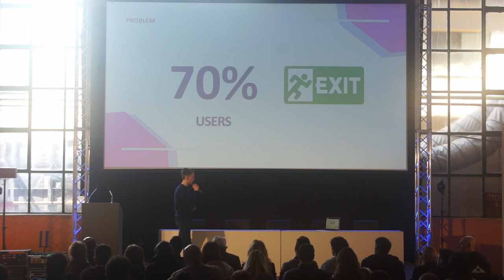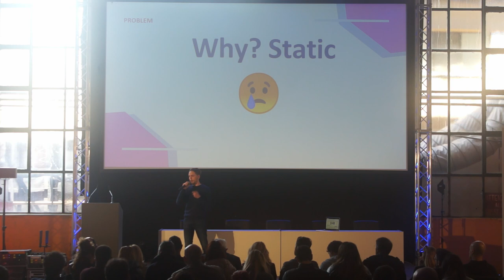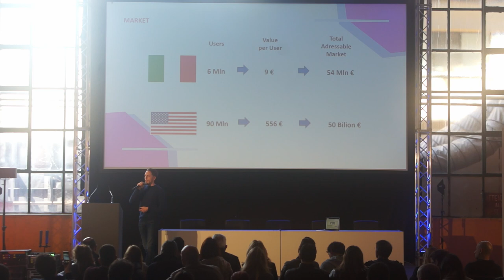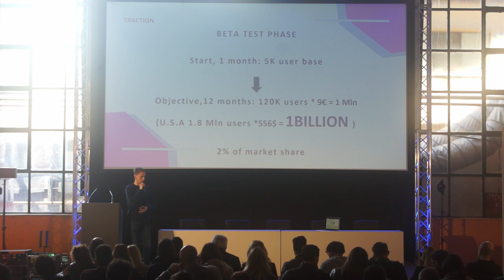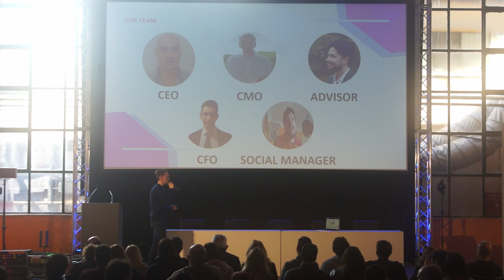RSW19, Gladiator Challenge, Crowntrader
Crowntrader vuole reinventare il fantacalcio per renderlo ancora più appassionante e diminuire la percentuale (Quasi il 60% di) giocatori che abbandonano dopo poche settimane.
Negli Stati Uniti il mercato del fantagioco è quasi 100 colte più grande che in Italia.